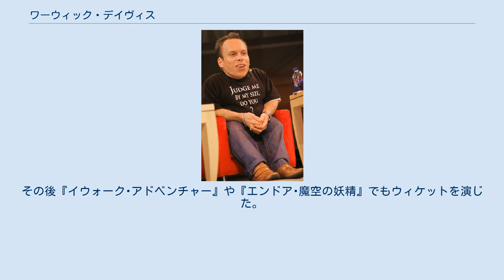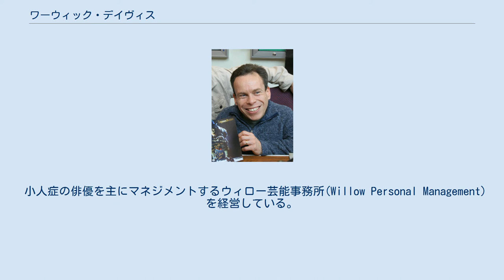ワーウィック・デイヴィス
2007年 ワーウィック・デイヴィス（Warwick Davis、本名：Warwick Ashley Davis 、1970年2月3日 - ）は、イギリスのテレビ・映画俳優で芸能事務所社長。
小人症であり、身長107cm。
Warwickは本来「ウォリック」と読む。
 小人症の多くは軟骨無形成症によるものであるが、ワーウィックは非常にまれな脊椎骨端異形成症（SED）による小人症である。
 1981年、『スター・ウォーズ エピソード6/ジェダイの帰還』に出演する身長4フィート（1.2メートル）以下の役者の募集を祖母がラジオで聞いたことがきっかけで、同映画のイウォーク族のウィケット・W・ウォリックの役を得てデビュー。
当時11歳で身長は2フィート11インチ（0.6メートル）だったという。
その後『イウォーク･アドベンチャー』や『エンドア･魔空の妖精』でもウィケットを演じた。
 主演映画『ウィロー』でエキストラをしていたサマンサと1991年に結婚して息子と娘がいる（妻も小人症である）。
 近年は『ハリー・ポッター』シリーズのフィリウス・フリットウィック教授役で有名。
『ハリー・ポッターと死の秘宝 PART2』ではグリップフックも演じた。
 小人症の俳優を主にマネジメントするウィロー芸能事務所(Willow Personal Management)を経営している。